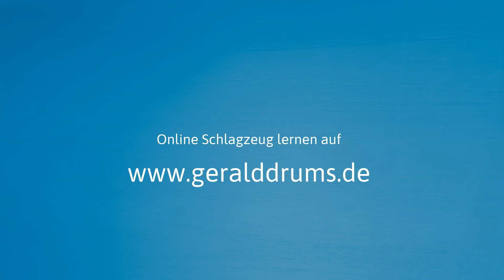SCHLAGZEUGKAUF - 8 Entscheidungskriterien für Anfänger | Schlagzeug online lernen mit Gerald Drums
Schlagzeugkauf für Anfänger: Du möchtest so richtig als Schlagzeuger durchstarten und alles von Grund auf lernen? Dann bist du bei mir genau richtig. Hier gebe ich dir 8 Entscheidungskriterien für den Schlagzeugkauf. Zum Blogbeitrag

▬ Newsletter ▬▬▬▬▬▬▬▬▬▬▬▬▬▬▬

Hier kannst du dich zum Newsletter anmelden, um kein Video mehr zu verpassen. Als Geschenk gibt es ein umfangreiches E-Book rund ums Thema Schlagzeug spielen!

▬ Mein Equipment ▬▬▬▬▬▬▬▬▬▬▬▬▬

ProMark Drumsticks
Hardware von Sonor, Tama und Yamaha
Rollei Kameras
Mikrofone von Shure, AKG und Rode
Tascam Mischpult

▬ Social Media ▬▬▬▬▬▬▬▬▬▬▬▬▬▬▬